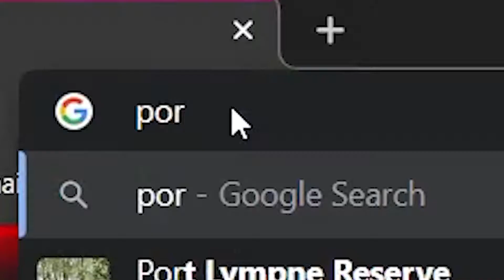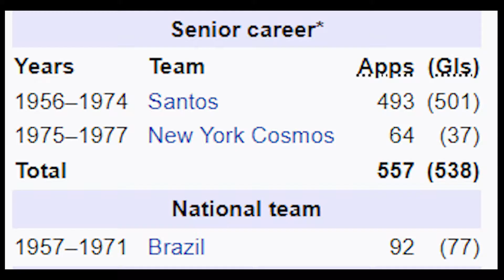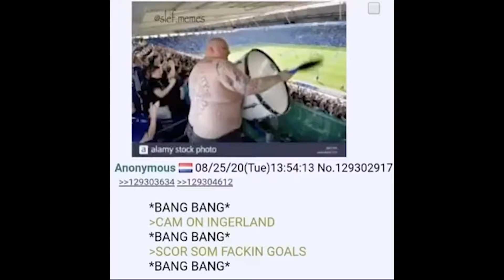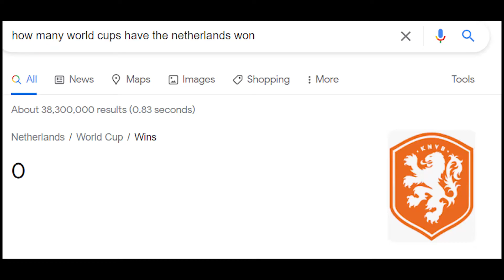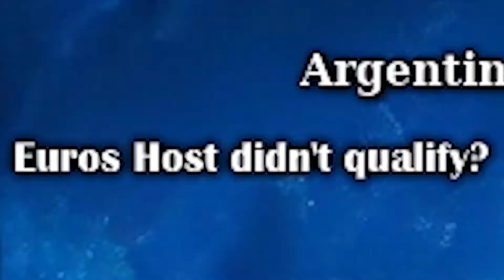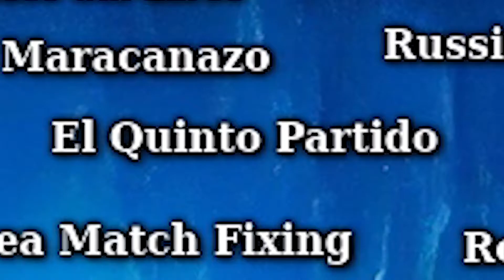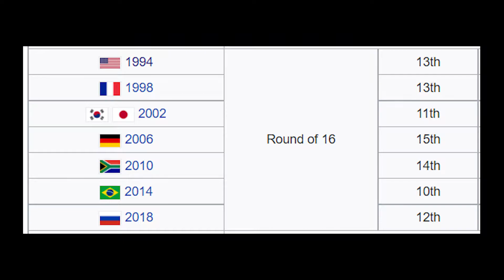The World Cup Iceberg Explained | Part One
I stream there aswell... sometimes - @Soutnose2 lol

In this video I go over a footballIceberg I found made by u/vjni. This Iceberg covers the mysteries and conspiricies regarding international football/soccer tournements and competitions, these include the World Cup Iceberg(FIFA) and The Euros Iceberg (UEFA). I explain many topics like *Spoilers For Video* : the meaning of Its coming home, luis suarez' controversial handball goal line clearance, Pele, Maradona, the crying German Girl from the 2020 euros, Marko Arnautovic and his outlandish celebration, Zidanes headbutt, spainish tiki taka, dutch total football, the hand of god, Denmark and Greece winning the euros, Brazilian Ronaldo (R9) and the controversy with nike forcing him to play, the disallowed goal at the 2010 World cup, the Jules Rimet Trophy story and how it was stolen twice, Gordan Banks' wonder save, the 2002 south korea match fixing controversy, El Quinto Partido also known as the five game curse for Mexico, Roger Milla and his comeback out of retirement and the Mighty Magyars also known as the golden team.

Intro 0:00
Layer 1 0:53
Layer 2 5:19
Layer 3 12:42
End of Part 1 22:24

Also comment down any criticism that you have, I'm always trying to make the best video possible for you guys and if you think of something that could improve it that would be of great help. On this channel I upload more longform, highly edited content where I go indepth into large topics like "Iceberg explained", tier lists, ranking 'every' of something and really anything that comes to my mind. So if you like what you see here go check that out!
Don't expect a good upload schedule on either channel💀

Recorded, edited and uploaded by me :)
Soutnose👍